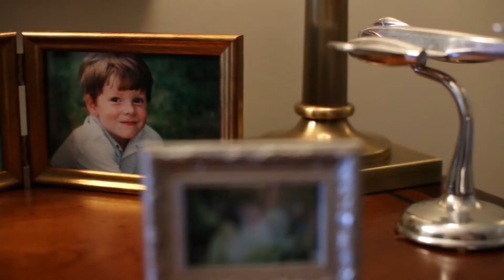Know the Signs - Rory’s Story: A Sepsis Public Service Announcement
Know the Signs of Sepsis